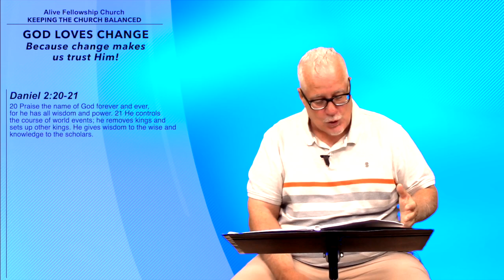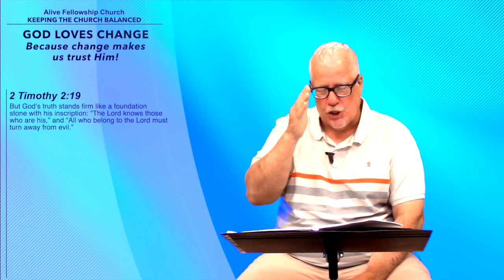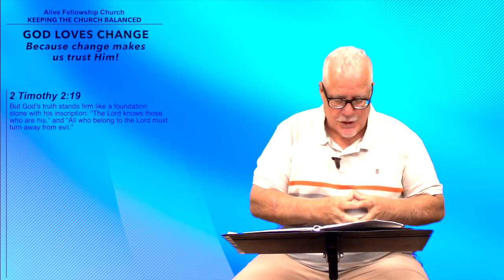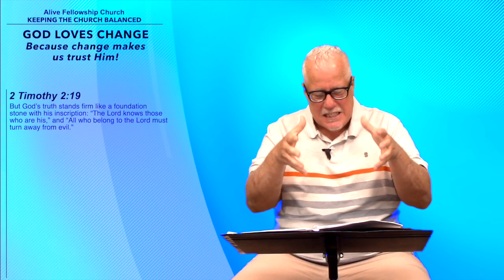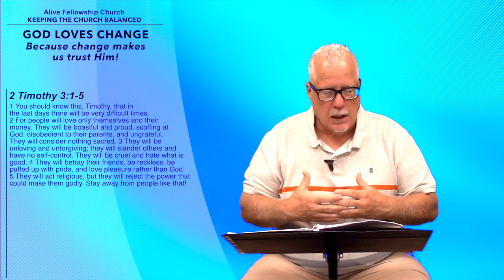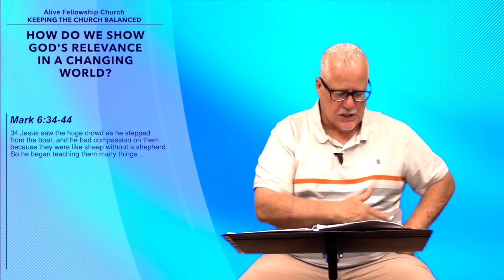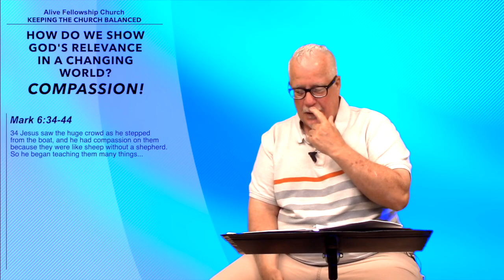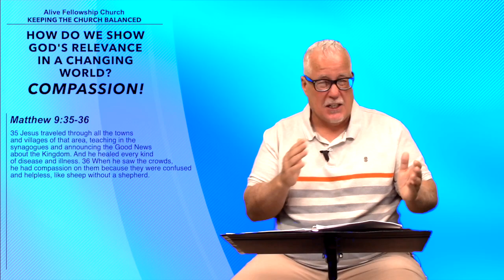AFC – Keeping The Church Balanced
In a rapidly-changing world, how does the Church stay relevant without moving away from the Rock?

Though change is difficult, Pastor Wendell Powers explains how God uses it to call us – and the Church – to look to Him.

Please join us for this exciting study of the Word, and welcome to Alive Fellowship Church online!

If you and yours are ready to join us live, please do! English-language worship services will be at 9 a.m. and 10:30​ a.m. at 5505 Will Ruth in Northeast El Paso. Our Spanish-language service is also at 10:30 a.m.

Don't forget the pastor's notes will be published Monday's following Sunday's message at AliveFC.org. Please feel free to download them, save to your devices and spread The Word!

May God bless you richly this upcoming week!